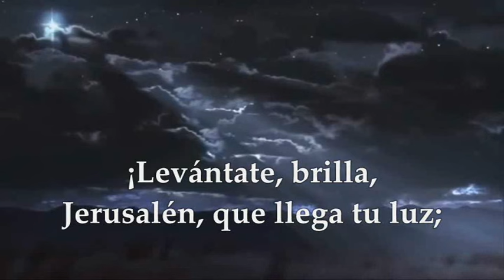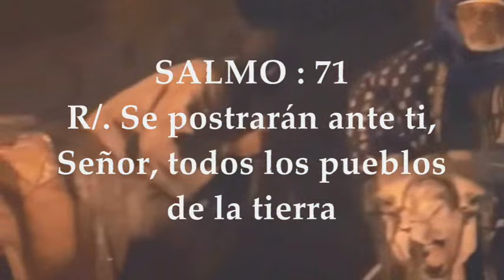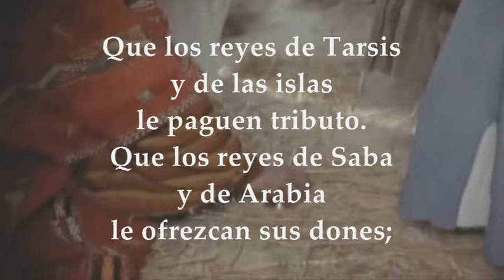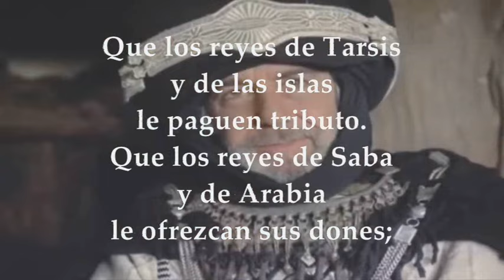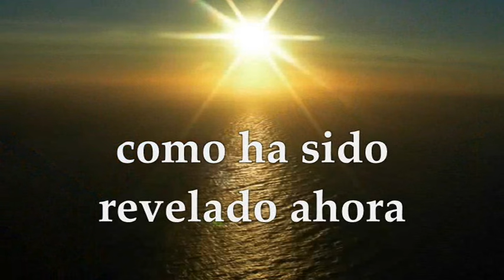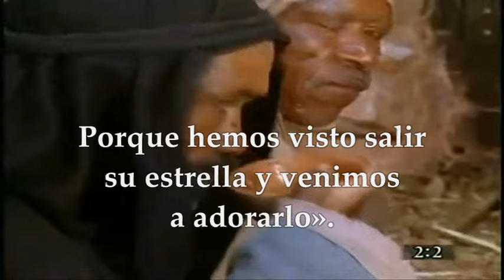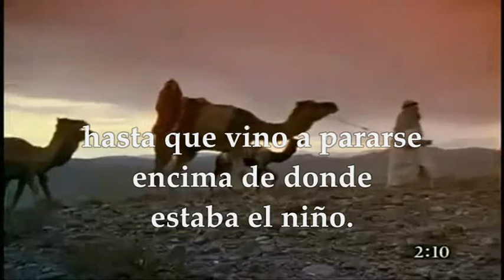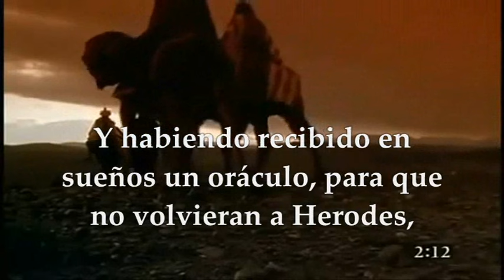EVANGELIO-LECTURAS EPIFANÍA DEL SEÑOR 6 DE ENERO DE 2024 | ALGUNOS PAÍSES DOMINGO ENERO 7 DE 2024.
EVANGELIO Y LECTURAS EUCARISTÍA SOLEMNIDAD DE LA EPIFANÍA DEL SEÑOR 6 DE ENERO DE 2024 | ALGUNOS PAÍSES (AMÉRICA) DOMINGO 7 DE ENERO DE 2024 (DONDE LA EPIFANÍA DEL SEÑOR SE CELEBRA EL DOMINGO SIGUIENTE AL PRIMERO DE ENERO), TIEMPO DE NAVIDAD. Primera Lectura: Del libro del profeta Isaías 60,1-6 Salmo 71,1bc-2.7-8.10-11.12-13 R/. Se postrarán ante ti, Señor, todos los pueblos dé la tierra Segunda Lectura: De la carta del apóstol san Pablo a los Efesios Ef 3,2-6 EVANGELIO: Del Santo Evangelio según San Mateo 2, 1-12